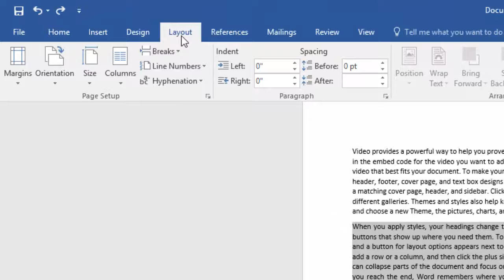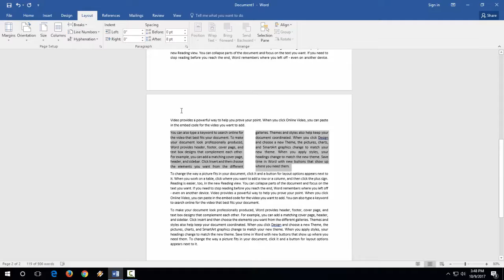How to Divide into Two Columns Anywhere in MS Word Word (2003-2016)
MS Word: Create two column format anywhere on page